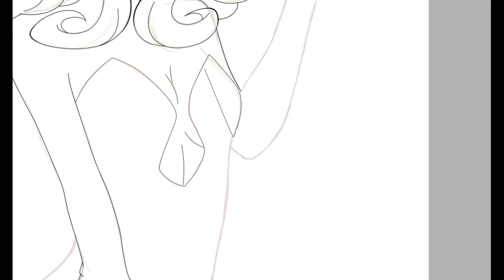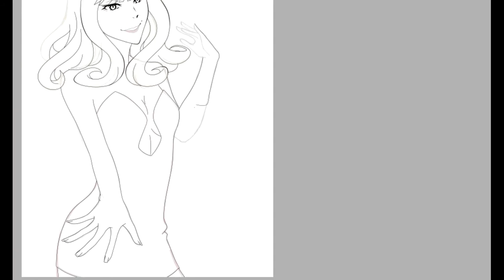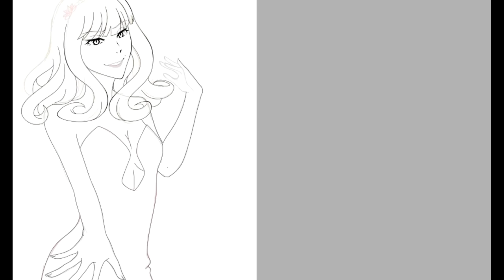[ SPEEDPAINT ] Bungou Stray Dogs OC : Diane Setterfield | Disco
█ Original work

▸ᴄʜᴀʀᴀᴄᴛᴇʀ: Diane Setterfield ( Salamandra )
▸ꜰᴀɴᴅᴏᴍ: Bungou Stray Dogs
▸ᴀʀᴛᴡᴏʀᴋ: Salamandra

1. Calli Boom - Fallout.